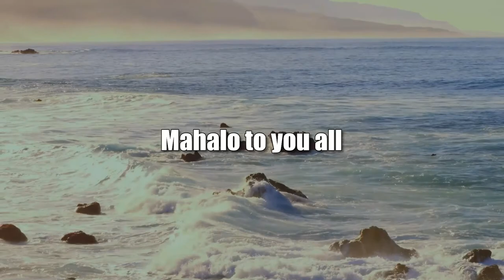Is the Executive Branch Also Broken (American Issues Take Two)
What, if Anything, Can Joe Biden Do About it.  The hosts for this show are Jay Fidell and Tim Apicella.  The guests are Stephanie Dalton and Colin Moore.

Our panel addresses the events portrayed in James Comey's book and  the Comey Rule movie based on that book; how Trump attempted to corrupt the Department of Justice and the FBI; the evidence adduced by the January 6th Committee on Trump's efforts to subvert government officials into his insurrection conspiracy; and the remarkable loss of records by the Secret Service and the Department of Homeland Security. Beyond that, our panel examines Trump's efforts to install 'loyal' appointees in the government, the extent to which those loyalists are still in place; their effect on the workings of the government; and what, if anything, Joe Biden can do to root them out.